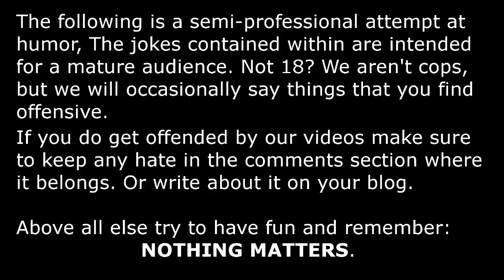Nihilhalla - Tribes: Ascend (Rabbit)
Neil plays against 2 of his fellow clan members in the all against one gamemode Rabbit. Roman heckles as Neil gets his ass destroyed by his clan.